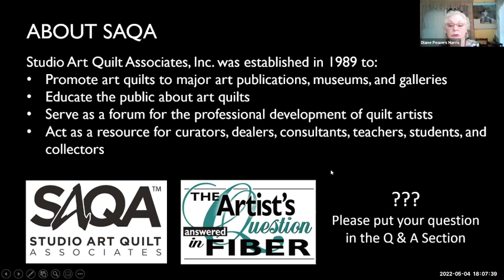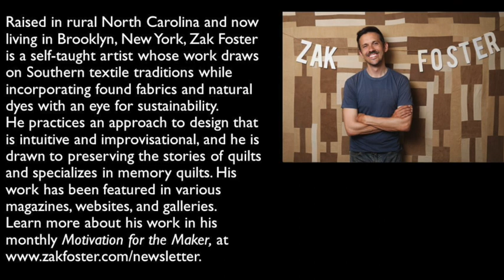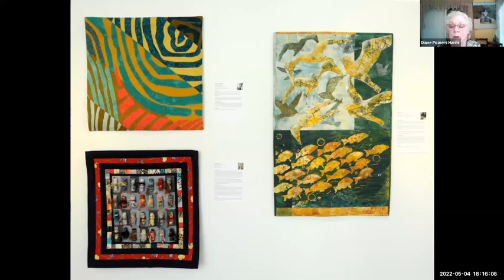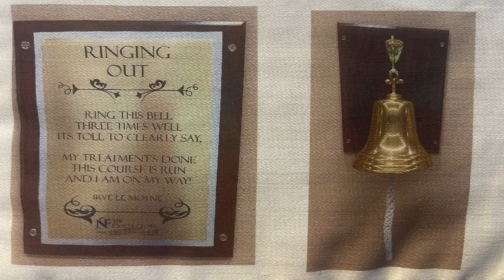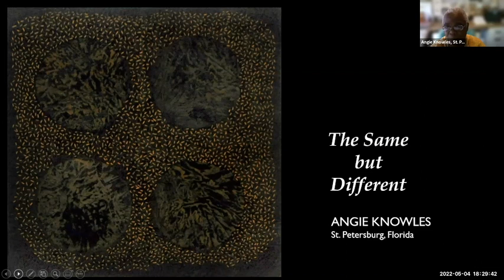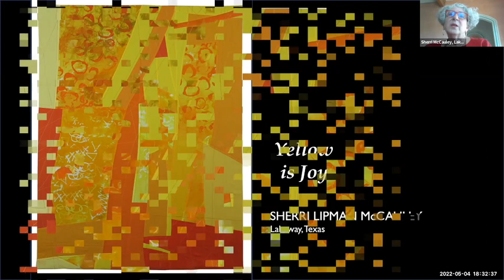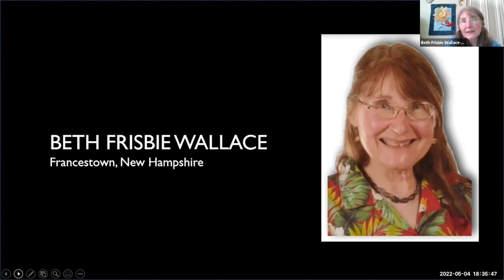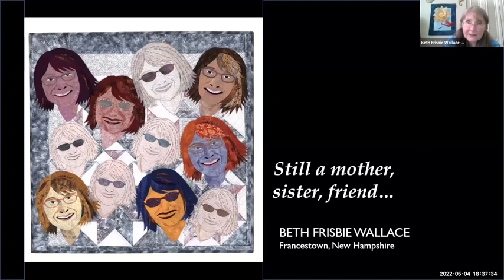SAQA The Artists Question Answered in Fiber at Florida CraftArt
Regional Quilt Exhibit at Florida CraftArt
Fine craft quilts of a variety of techniques and styles are both inspirational and thought-provoking. The Artist’s Question…Answered in Fiber is the theme for quilts created by Studio Art Quilt Associates (SAQA) members, on exhibit at Florida CraftArt through May 14, 2022, in St. Petersburg. It is a traveling exhibit project of SAQA’s Florida Region, in cooperation with these Gulf regions: Louisiana/Arkansas, Mississippi/Alabama, and Texas; the exhibit features 29 artists.
The artists were asked to pose a question which would then be answered by the piece they created.
Studio Art Quilt Associates, Inc. (SAQA) is a non-profit organization whose mission is to promote the art quilt: “a creative visual work that is layered and stitched or that references this form of stitched layered structure.” Over the past 30 years, SAQA has grown into a dynamic and active community of artists, curators, collectors, and art professionals located around the world. Their vision is that the art quilt is universally respected as a fine art medium.